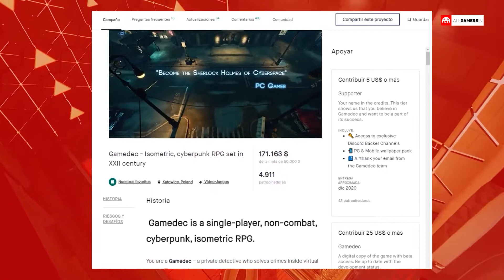10 JUEGOS independientes a TENER EN CUENTA